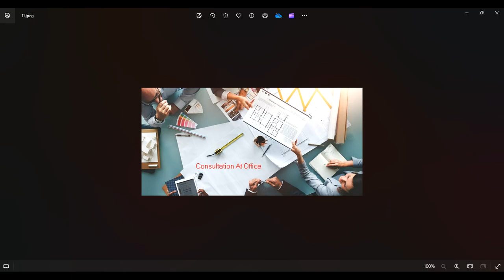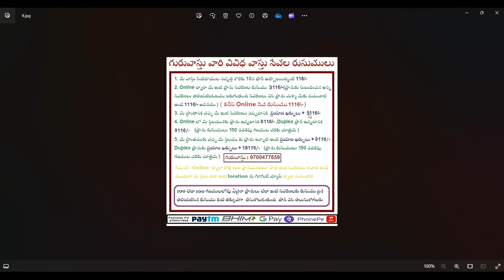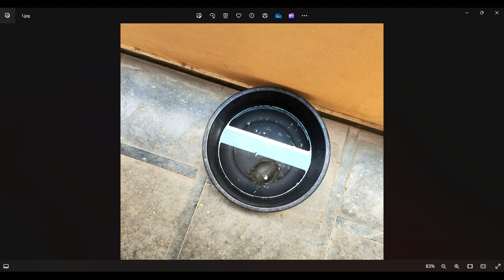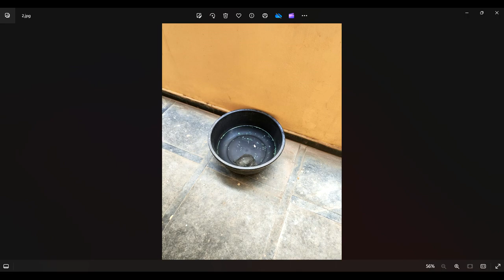ఈశాన్యంలో కూర్మం మరియూ మత్యం అష్టైశ్వర్యాలు కలిగిస్తుందా ? అష్ట కష్టాలను కలిగిస్తుందా ?